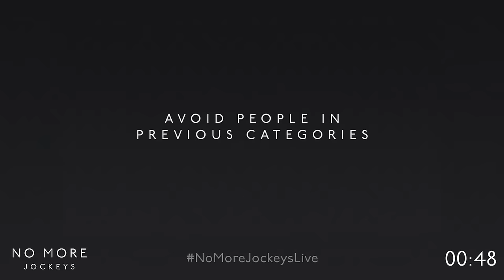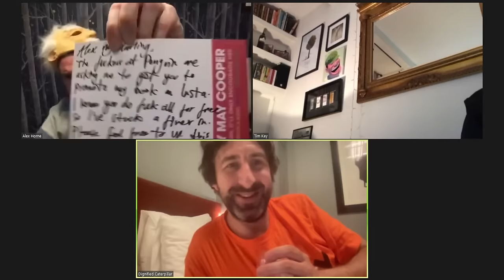No More Jockeys - Full Livestream 5